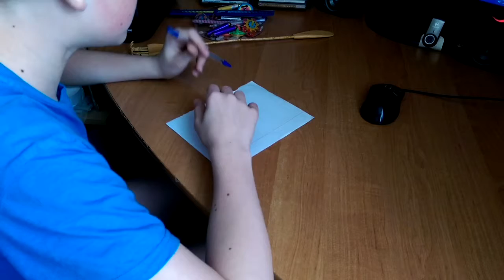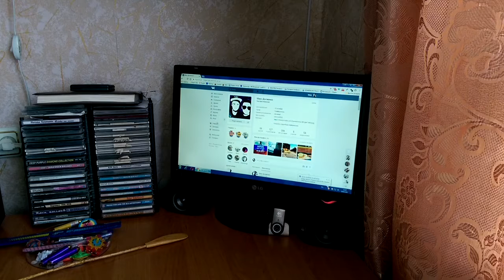ЛЕВОРУКИЙ ПРАВША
В этом видео я попробовал делать все обычные дела левой рукой .